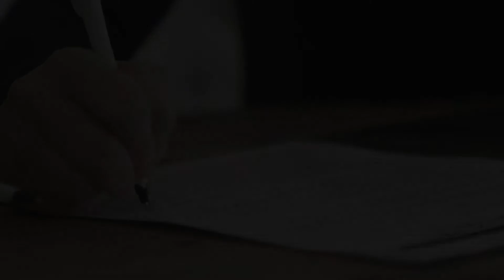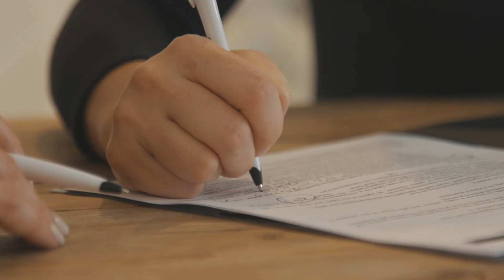How to Make An Offer - First Steps, Episode: 1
Learn to buy your first home in Boston, step-by-step 🏠

In our exclusive video series 𝐅𝐢𝐫𝐬𝐭 𝐒𝐭𝐞𝐩𝐬, we give you the inside scoop on 𝐞𝐱𝐚𝐜𝐭𝐥𝐲 what you can expect during the homebuying process - from making an offer to getting your keys. 🔑

In this Episode 1, we break down how to make an offer, answering questions like:

- You’ve found the home you love…  what comes next?
- How long does it take for an offer to get accepted?
- After your offer is accepted, what comes next?